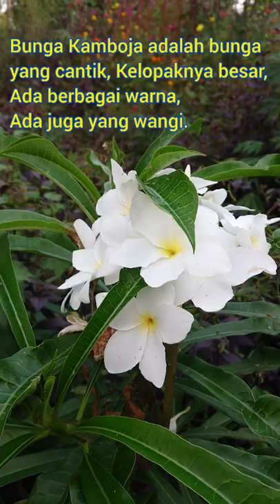Legenda dan alasan pohon kamboja banyak ditanam di kuburan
Alasan pohon Kamboja banyak ditanam di kuburan